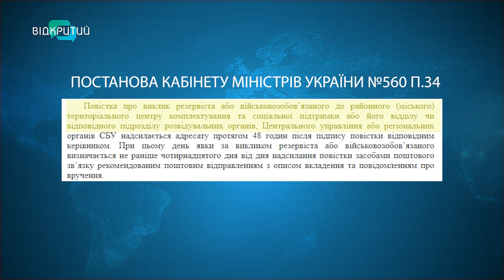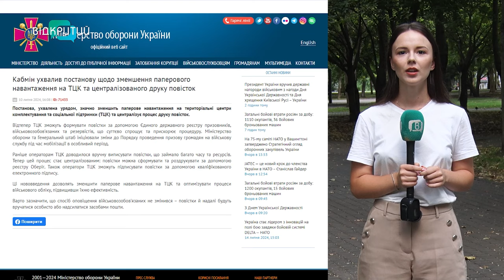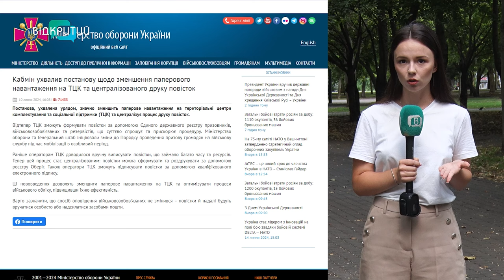Після 16-го липня усім військовозобов'язаним і резервістам в Україні відправлятимуть повістки поштою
Якщо не прийшов сам, аби її отримати, тоді її тобі надішлють. Після 16-го липня усім військовозобов'язаним і резервістам в Україні відправлятимуть повістки на оновлення даних чи проходження військово-лікарської комісії поштою. Каріна Зейналова поспілкувалася з представниками ТЦК та СП, а також із адвокатами, аби розібратися - чи законно це? Та яка відповідальність постає для громадян, якщо проігнорувати повістку? Дивіться.